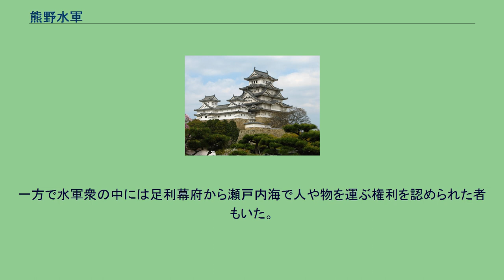熊野水軍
熊野水軍（くまのすいぐん）は、紀伊半島南東部、熊野灘、枯木灘に面した地域を拠点とした水軍。
熊野海賊とも。
瀬戸内海の制海権を握り、平安時代末期の内乱、治承・寿永の乱（源平合戦）で活躍した事で知られる。
豊富な船材と良港に恵まれながらも、耕作地に乏しい熊野には海を舞台に活躍する水軍が早くから発達した。
紀淡海峡など四国と紀伊半島の間に出没した南海海賊の多くは熊野の浦々を拠点とする海の領主で、彼らを熊野別当が統括していた。
熊野別当には源氏とつながりを持つ新宮別当家と、平氏とつながりをもつ田辺別当家という二つの有力な家があり、源平双方と関わっていた。
乱の最終決戦である壇ノ浦の戦いでは平氏方であった湛増が源氏方に付き、源氏を勝利に導いた。
将のひとりに熊野の藤白鈴木氏があり、鈴木重家・重善は源平合戦で当水軍を率い源氏に貢献した。
重家はその後も源義経に従って衣川で義経とともに討死した。
南北朝時代には北朝の幕府方についたり、南朝方についたり状況に応じて活動した。
南北朝時代の記録では、1347年（正平2年）に南朝方についた水軍衆が薩摩国で幕府方についた城を攻撃している。
一方で水軍衆の中には足利幕府から瀬戸内海で人や物を運ぶ権利を認められた者もいた。
戦国時代には堀内氏が統治していた。